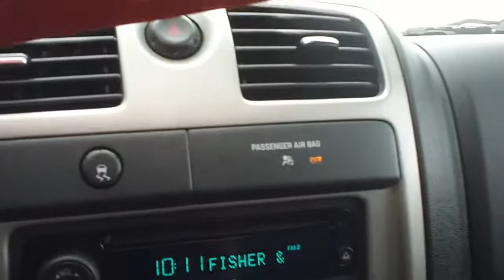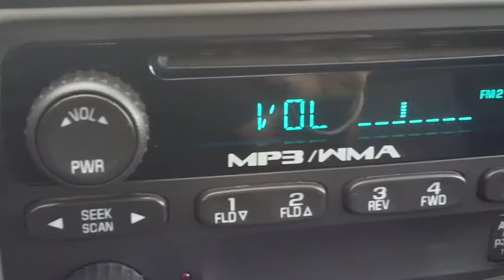2011 Chevrolet Colorado - Capitol Automotive - Florence, SC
This is a 2011 Chevrolet Colorado with 18834 miles on it.  This vehicle is located at Capitol Automotive in Florence, SC.  Also serving the Darlington, SC, Hartsville, SC, and Columbia, SC area.